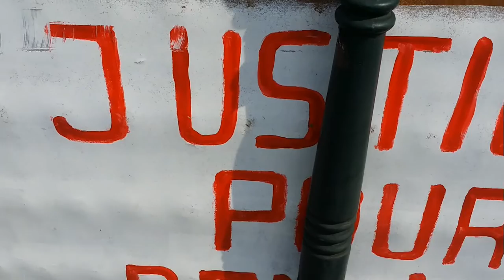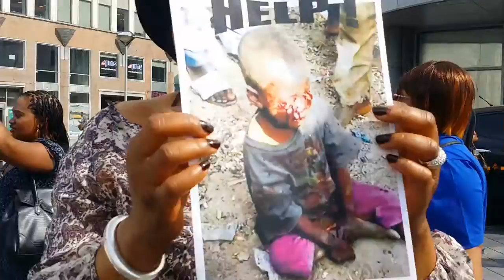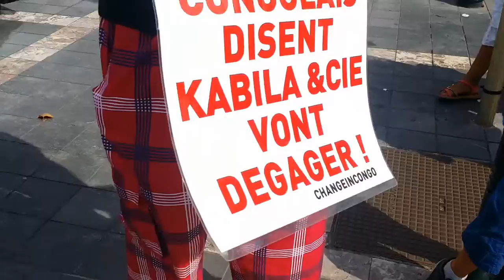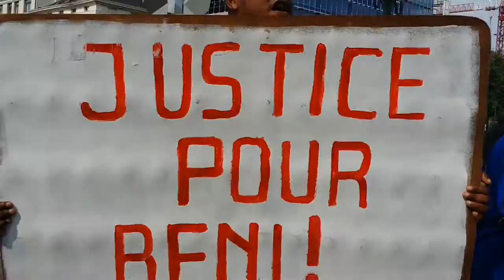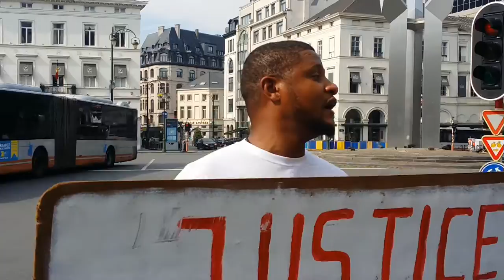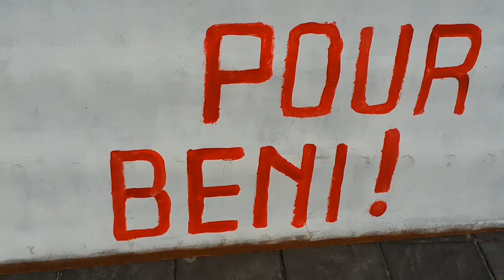TVCOLOGNE 2 : BRUXELLES DIASPORA SIT-IN JUSTICE POUR BENI 27-08-2016